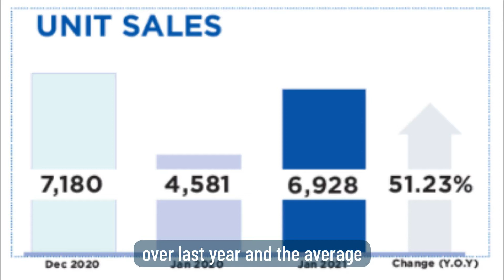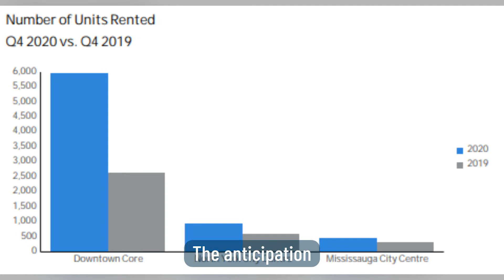Real Estate February Recommendation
Learn what's happening in the Toronto real estate market with your host Sherwin Dimaculangan.

THE SMART CHOICE TEAM advises on how to invest wisely in Toronto.

Learn From the Best & Grow Your Income!

Navigating the confusing, and sometimes contradictory, landscape of selling and buying properties in Toronto can seem a daunting task.

Whether new or resale, knowing which locations and pricing are best for you can require significant time and effort. We're here to help.

We will guide you through the noise to focus on the key concepts that matter. Whether you're a seasoned investor, or buying your next home, our market info will enlighten and educate.

Experienced Re/Max Realtor Sherwin Dimaculangan leveraged many years of experience to explain in clear terms what you need to know if you want to purchase properties.  Learn to acquire investment properties and start leveraging with passive income today.

Sherwin Dimaculangan, Broker of Record
Re/Max Realtron Smart Choice Team, Brokerage
Toronto, On